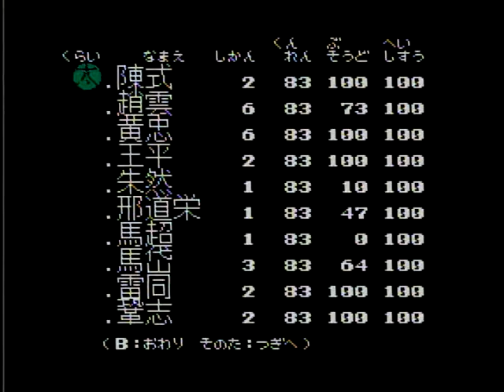#31 三國志２ 劉備で全国統一 ファミコン